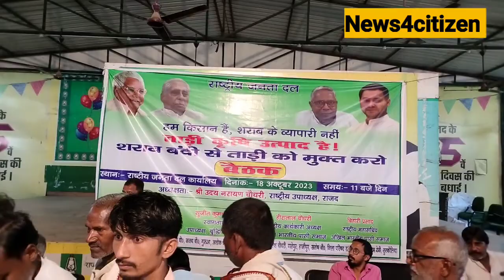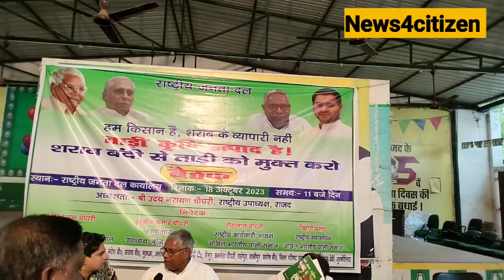RJD ने उठाया आवाज तारी बंदी हो मुक्त || चौधरी समाज नीतीश सरकार से नाराज